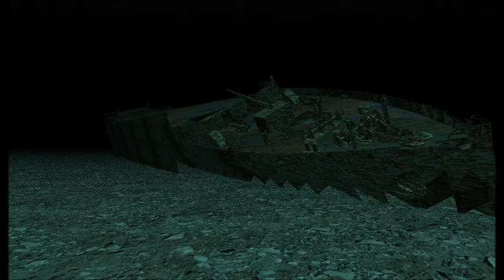R.M.S Carpathia: Loss Of The Titanic's Hero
Special Thanks To Alex Beaut For R.M.S Carpathia

A Short video on R.M.S Carpathia,